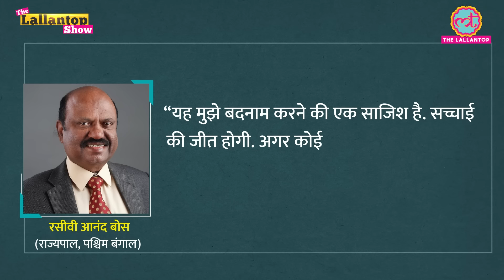अपने ही घर के सामने की सड़क बंद कराने Supreme Court पहुंची Punjab AAP Govt।Rohit Vemula।LT Show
In today’s TheLallantopShow , Kuldeep Mishra is discussing the story of the road outside the CM House in Punjab that has been closed to the public since 1995. The High Court had ordered its opening, but the Supreme Court has put a stay on it. This road has been closed since the murder of Beant Singh. Story of this road and the court's order.

The SC rejected the petition to ban namesakes in the elections. The court was hearing the petition demanding to ban the nomination of many candidates of the same name from one seat.

Allegations of sexual harassment against the Governor of West Bengal. The allegations have been made by a woman working at the Raj Bhavan. After the allegations surfaced, entry of the police was banned at the Raj Bhavan.

In the next segment we are discussing the updates on the Rohit Vemula case.